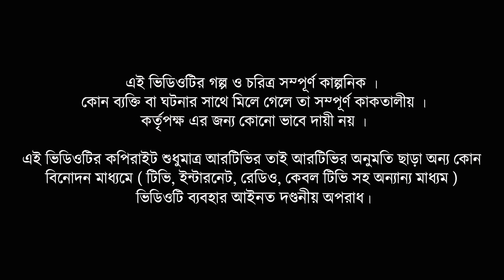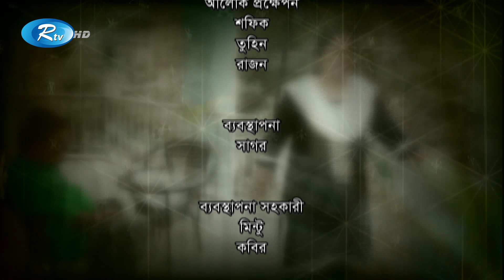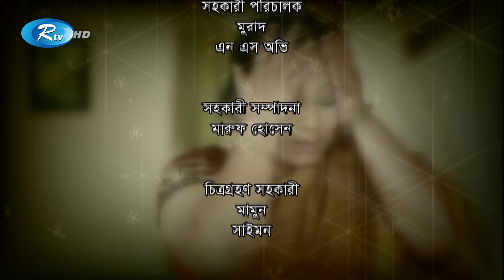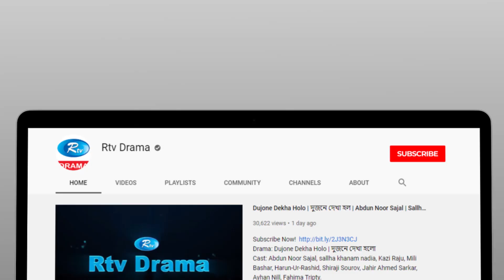Jhamela Unlimited Ep 67-69 | ঝামেলা আনলিমিটেড | Mosharraf Karim, Prova, Fazlur Rahman Babu,AKM Hasan